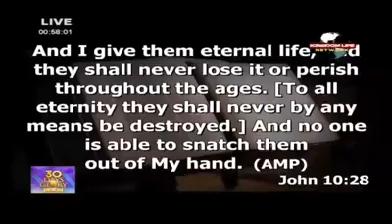The nature of salvation that Jesus offers is eternal By DR ABEL DAMINA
PLEASE SHARE TO BLESS SOMEONE